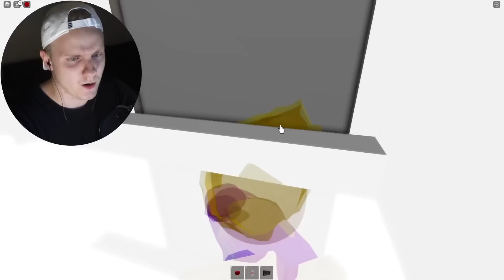ALLE HASSEN MICH in BROOKHAVEN? XXL 😭 (Roblox Brookhaven 🏡RP | Story Deutsch)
ALLE HASSEN MICH in BROOKHAVEN? XXL (Roblox Brookhaven 🏡RP | Story Deutsch) In der heutigen XXL Story hassen mich alle Spieler in Roblox Brookhaven. Doch das wird ziemlich chaotisch. :D

🔵 CeddyCrew » SocialMedia 🔵

** (Mit "**" markierte Links, enthalten Werbung für meinen Shop. Ich werde am Umsatz beteiligt, dafür steigt der Preis allerdings nicht.)